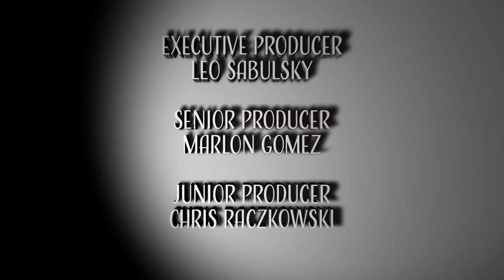CHET TV - Kids Zumba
CHET TV visited the Don Titus Montessori and joined some 3rd and 4th graders for a little Zumba with instructor Kelsea Roberts.